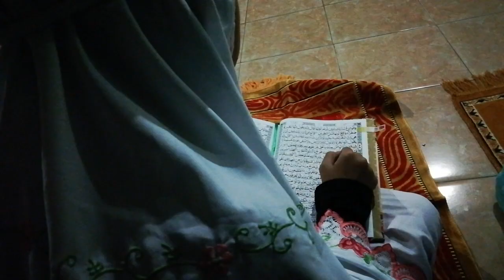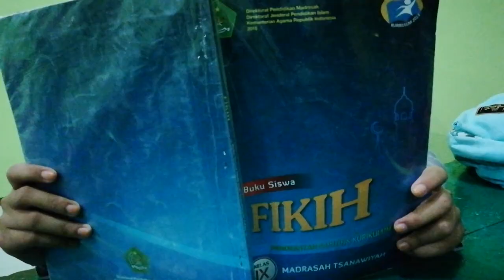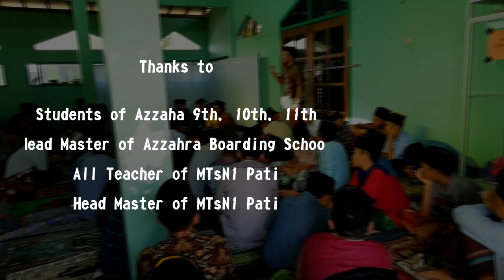Short Movie Azzahra Boarding School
Film Pendek tentang kehidupan di pondok
Hidup di pondok merupakan kesyukuran.

Kenapa tidak?

Kita dapat belajar berbagai macam ilmu, akademik maupun non-akademik.
kepedulian terhadap sesama, rasa gotong royong, solidaritas, rasa simpati, empati dan lain halnya dapat kita temukan disini dengan cuma cuma.

Selamat menuntut ilmu
Berjuanglah demi masa depan kalian yang lebih baik

Orang sukses tidak perlu banyak alasan

Salam Az Zahrah